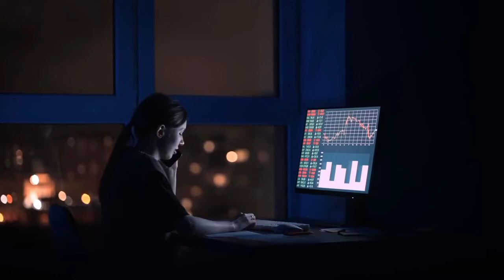Investor monitoring Stock video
stock video